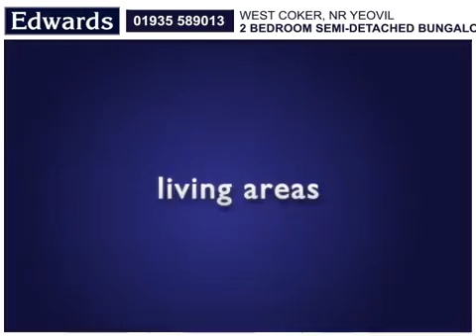Lakefields West Coker Nr Yeovil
A VERY WELL PRESENTED TWO BEDROOM SEMI DETACHED BUNGALOW STANDING ON A GOOD SIZE PLOT ON THE OUTSKIRTS OF THE SOUGHT AFTER VILLAGE OF WEST COKER